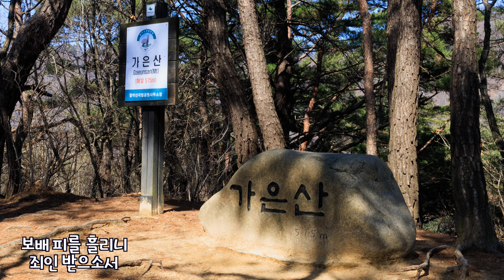제천 가은산을 오르며 예수 나를 위하여 찬송가 144장 4K